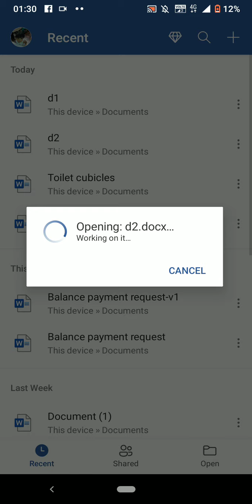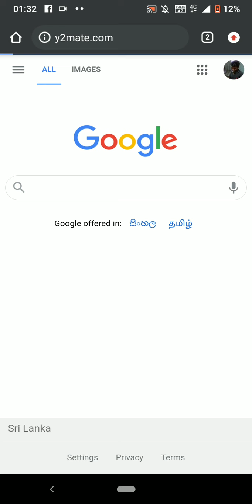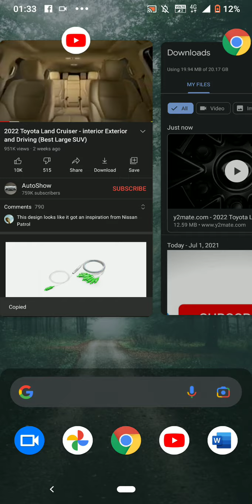How to download YouTube videos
Download any video from YouTube

This video is demonstrated using mobile device.